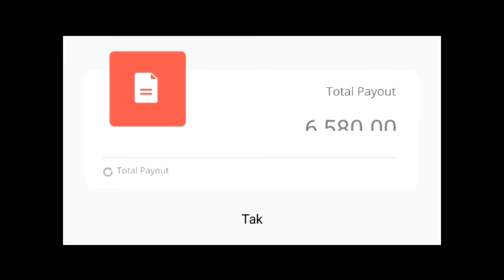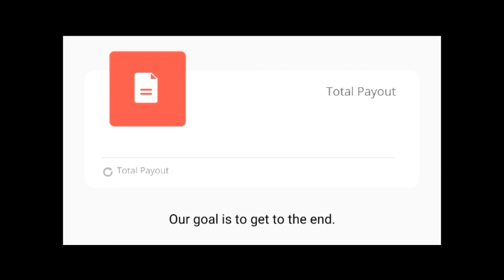Stay Motivated! | She Maya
Don't give up because, in patience, perseverance, and persistence, something good awaits.~ (shem)